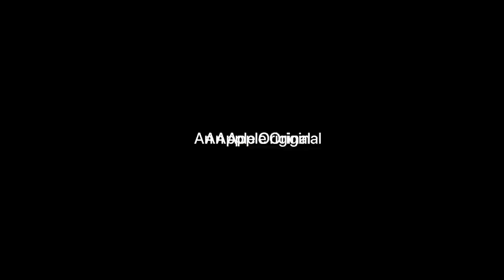Shining Girls Official Trailer - Phillipa Soo, Amy Brenneman, Jamie Bell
Check out the official Shining Girls Trailer starring Phillipa Soo, Amy Brenneman, Jamie Bell

Starring: Phillipa Soo, Amy Brenneman, Jamie Bell

Synopsis: Years after a brutal attack left her in a constantly shifting reality, Kirby Mazrachi learns that a recent murder is linked to her assault. She teams with a veteran reporter to understand her ever-changing present and confront her past.